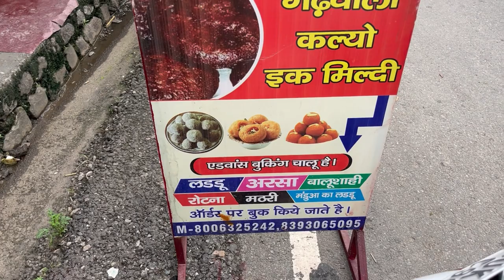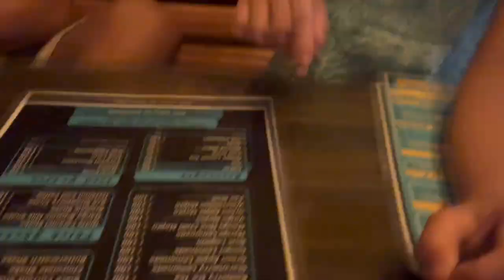आज की पार्टी किसकी तरफ़ से है?? | Startup cafe Kotdwar | Maya Adhikari world | Daily vlog channel